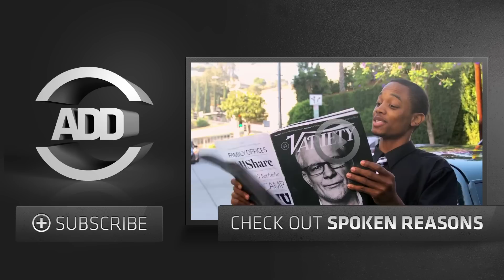Blackie Sack - Official Trailer | All Def Comedy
Blackie Sack is the story of Leon Sugarfoot, the world's only African-American hacky sacker.

About All Def Comedy :

Dope Comedy for the CULTURE